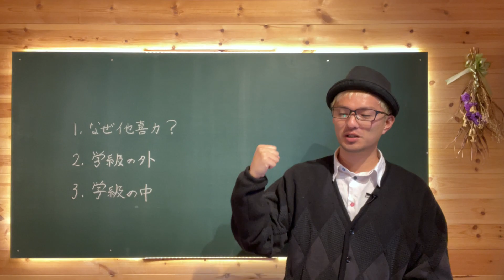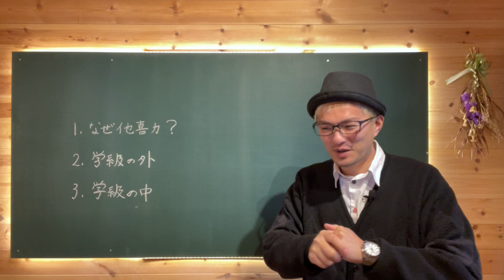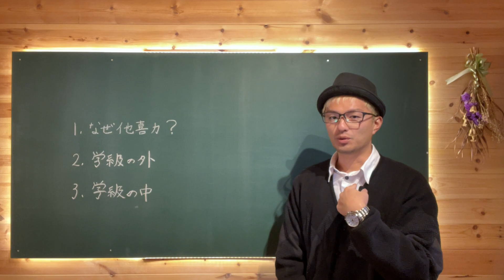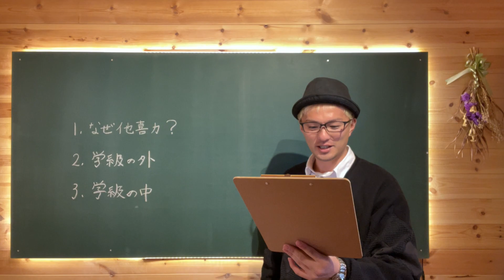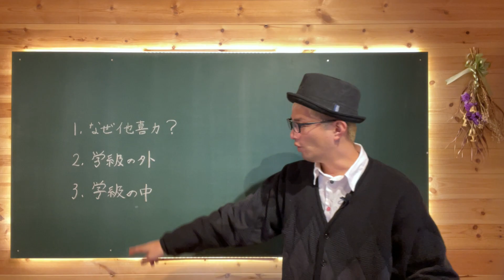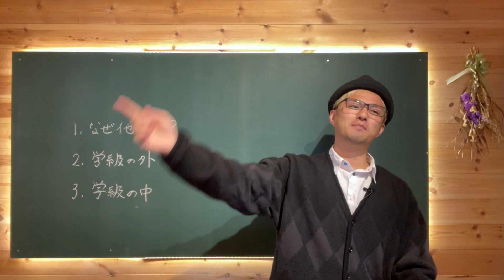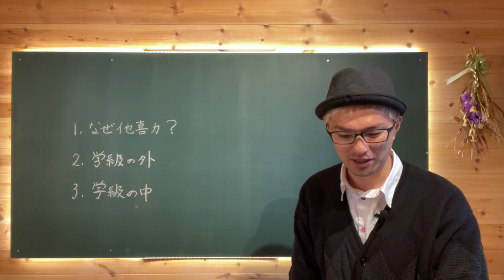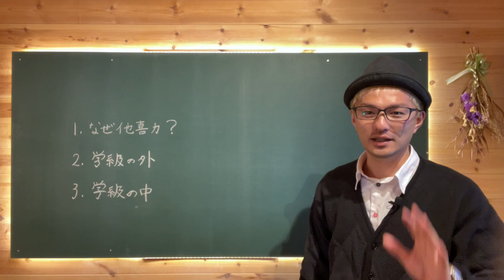「年明けにもう１ランク学級を引き上げる教師」が必ずおこなう指導。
▼2022年1月15日（土）「感動の学級納め」はゴールド会員になるとご視聴可能になります▼

▼「宮澤悠維教育研究所オンラインショップ」はこちらから▼

目次
0:00　イントロダクション
2:25　なぜ他喜力
4:04　学級の外
6:57　学級の中
9:43　最後に

1984年、長野県松本市生まれ。京都教育大学大学院修了（教職大学院1期生）。京都市で6年間、長野県で4年間、計10年間小学校教師として教壇に立つ（10年間不登校児童0名、学級崩壊立て直し多数あり、学校評価アンケートでは学級満足度が毎年9割ごえ）。2020年3月退職。同年4月宮澤悠維教育研究所開業。より良い学級経営の研究・普及に日夜明け暮れている。学級経営コンサルタント。東京コーチング協会会員。